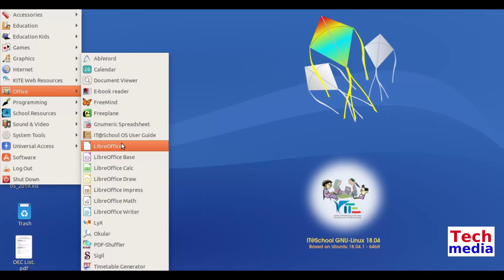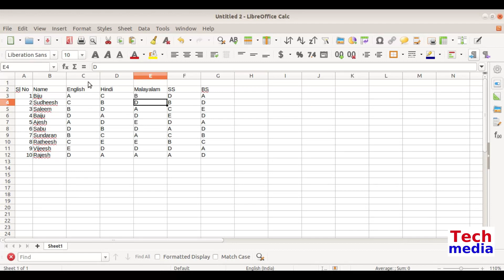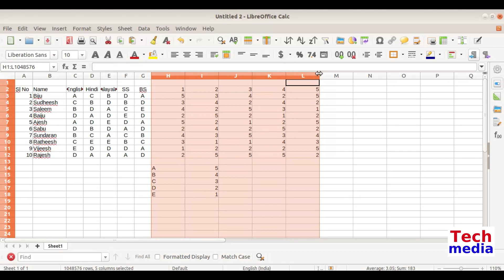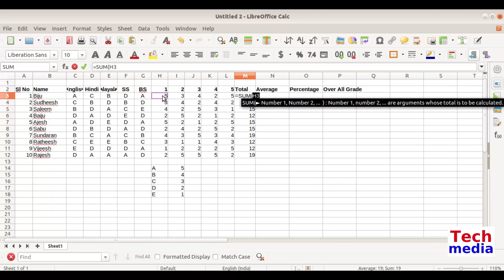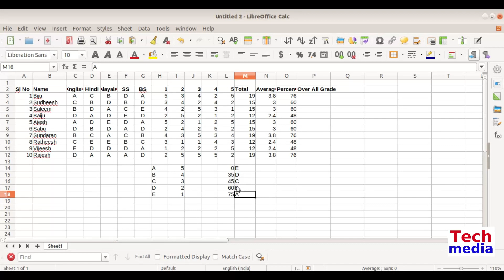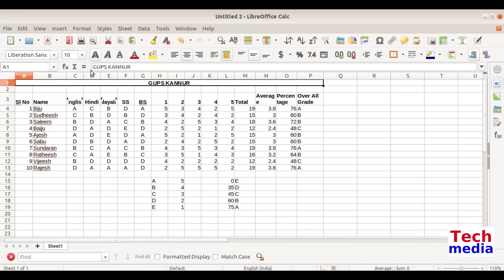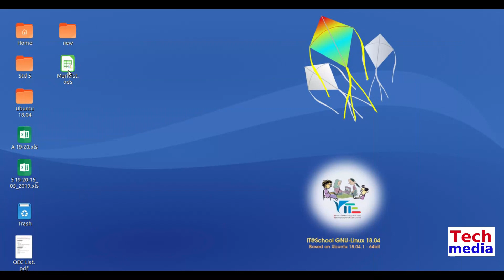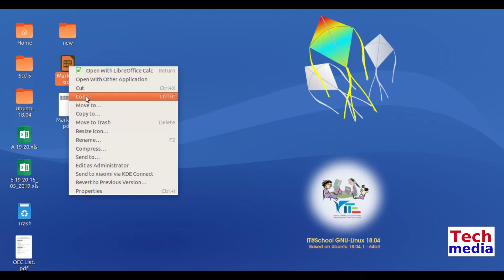Mark List | Ubuntu | Tech Media | വളരെ എളുപ്പത്തിൽ ക്ലാസ്സ് മാർക്ക് ലിസ്റ്റ് തയ്യാറാക്കുന്ന വിധം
Ubuntu വിൽ വളരെ എളുപ്പത്തിൽ ക്ലാസ്സ് മാർക്ക് ലിസ്റ്റ് തയ്യാറാക്കുന്ന വിധം